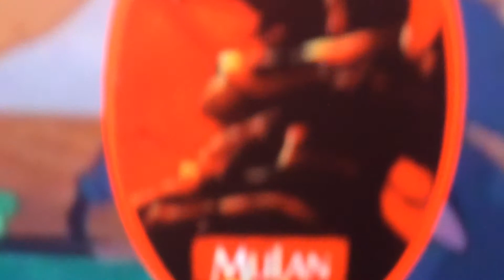Mulan/lilo & stitch theory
THSNKS for requesting "mr cartoon,I'll make a theory,OUT OF YOOOOUUU!" (Mulan reference)